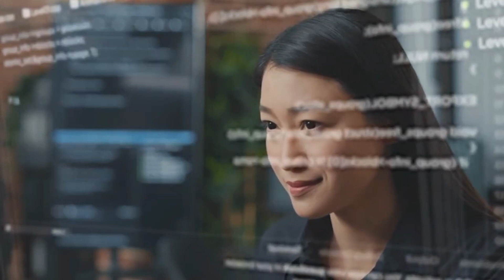કુત્રિમ બુદ્ધિ મનુષ્ય બુદ્ધિ કરતા વધારે શક્તિશાળી થશે ?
Will artificial intelligence be more powerful than human intelligence?